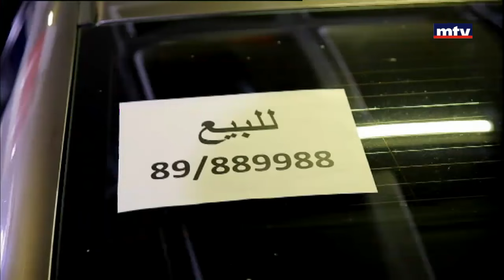Mafi Metlo - 15/12/2016